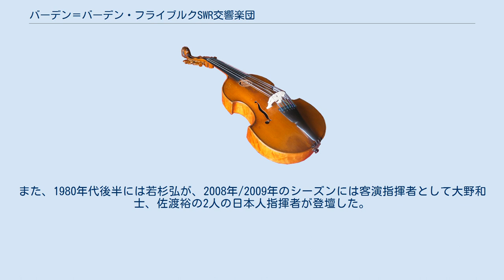バーデン＝バーデン・フライブルクSWR交響楽団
バーデン＝ヴュルテンベルクの組織
バーデン＝ヴュルテンベルクの文化
バーデン＝ヴュルテンベルクの歴史
バーデン＝バーデン
バーデン＝バーデン・フライブルクSWR交響楽団（ドイツ語: SWR Sinfonieorchester Baden-Baden und Freiburg）は、かつてドイツのバーデン＝ヴュルテンベルク州に本拠を置き活動していた南西ドイツ放送所属のオーケストラ。
 ドイツのバーデン＝ヴュルテンベルク州にはかつて、南ドイツ総合放送と南西ドイツ放送と2つの公共放送局が存在し、それぞれにシュトゥットガルト放送交響楽団と南西ドイツ放送交響楽団が所属していた。
1998年10月に2つの放送局は南西ドイツ総合放送として統合されたが、2016年7月までそれぞれの管弦楽団は別箇に活動した。
南西ドイツ放送の初代音楽部長であり、後年に国際現代音楽協会の会長を務めたハインリヒ・シュトローベルが現代音楽に積極的に取り組み音楽番組を充実させていくことを試み、その後も永きに亘ってこの楽団の特徴となった。
定期演奏会と特別演奏会が催されていたのはフライブルクのみであり、南西ドイツ放送主催の定期演奏会がシュトゥットガルト放送交響楽団との持ち回りでマンハイムでも行われていた。
長らくドナウエッシンゲン現代音楽祭のレギュラー・オーケストラでもあった。
 1946年2月1日、バーデン＝バーデン市の市立療養地交響楽団が南西ドイツ放送へ移管譲渡されて誕生した、「南西ドイツ放送管弦楽団」を前身とする。
 同年、「南西ドイツ放送大楽団」と改称する。
1950年にシュトローベルは戦前からラジオで人気の高かったハンス・ロスバウトを迎えることに成功し、同年からは世界的な現代音楽祭であるドナウエッシンゲン音楽祭の常連となり、音楽祭の中枢として脚光を浴びた。
 1966年に「南西ドイツ放送交響楽団」に改称。
1996年にはバーデン＝バーデン市内の南西ドイツ放送敷地内にあったハンス・ロスバウト・スタジオから、フライブルクに新設されたフライブルク・コンツェルトハウスへと本拠地を移す。
 そして、1998年の南ドイツ総合放送と南西ドイツ放送の統合合併に際し、名称を「バーデン＝バーデン・フライブルクSWR交響楽団」とした。
2012年9月28日、南西ドイツ放送の顧問委員会は財政上の理由から、シュトゥットガルト放送交響楽団との統合を発表し、多くの音楽家が公開状を提出したが請願は叶わず、2016年7月17日、フライブルクを本拠地とする公演に終止符を打った。
 極限的に演奏困難な現代曲でも完璧に演奏できる、というアルディッティ弦楽四重奏団のような能力を売りにしていた。
 しかし、ヘルムート・ラッヘンマンの「塵・Staub」はベートーヴェンの第9を引用しながら「ちり」という題名を付けたことが顰蹙を買い、「下劣で演奏不可能」といわれ中止になったことがあった。
後にドナウエッシンゲン現代音楽祭で初演され、現在発売されている決定稿は各種のオーケストラに取り上げられており、技術的に特に演奏困難な曲ではないが拒絶された例外であった。
 また90年代のドナウエッシンゲンでのフォルカー・ハインへの委嘱作品Ferro Cantoも演奏困難として2年間にわかってキャンセルされ、いまだに初演されていない。
 現代曲専門のオーケストラという伝統はドイツで途絶えてしまっており、近年の若手作曲家のオーケストラデビュー作も、特段現代曲専門のオーケストラが初演するわけではなくなっている。
 ドナウエッシンゲン音楽祭のライブ録音に関しては様々なレーベルから各年の公演がCD化されている。
下記は代表的な録音の一部。
 最終公演の収録を南西ドイツ放送第2チャンネル・オンラインで2017年1月17日まで聴くことができた。
 1992年、2012年と数回の来日公演を行っている。
また、1980年代後半には若杉弘が、2008年/2009年のシーズンには客演指揮者として大野和士、佐渡裕の2人の日本人指揮者が登壇した。